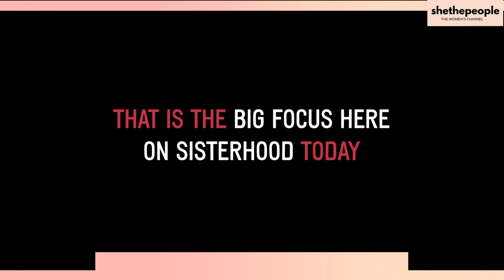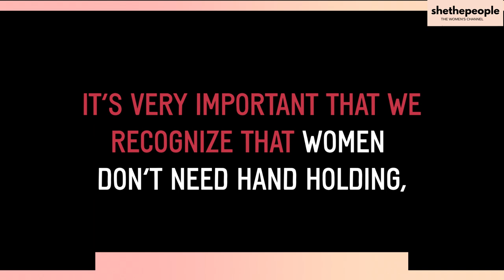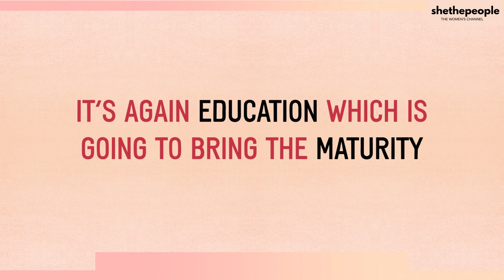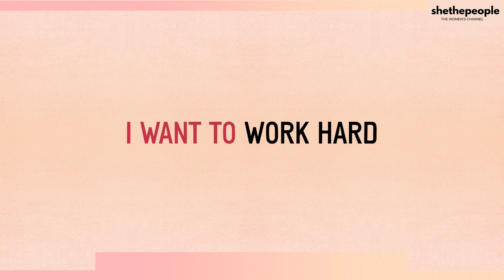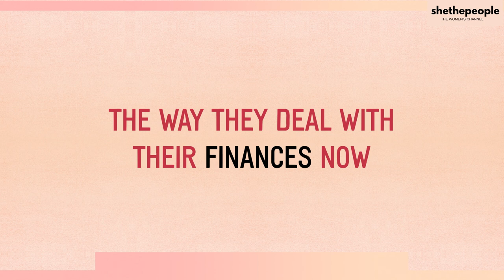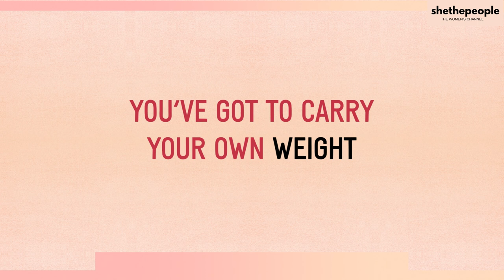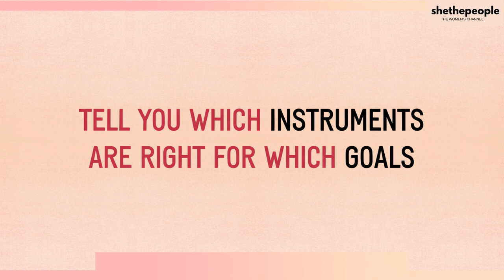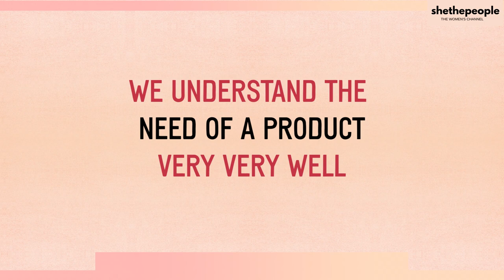Do women believe it's not their job to manage money? | Sisterhood with Shaili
Sisterhood with Shaili in conversation with Rachana Ranade, Aditi Kothari, Shriya Pilgaonkar, Tisca Chopra and Neena Gupta.

Discussing:
00:24 →  How gender equality is related to financial independence
00:34 →  Shaili Chopra in conversation with CA Rachana Ranade
           → Do Indian women get a chance to invest?
           → Where do Indian women invest?
07:11 → Rachana Ranade on why only few women are interested in stock markets?
08:22 → Actor Shriya Pilgaonkar in conversation with Shaili Chopra
10:12 → How Actor Shriya Pilgaonkar prioritized being financially independent even though she lived with her parents
11:40 → Actor Shriya Pilgaonkar on how Indian couples are splitting all bills equally
12:35 → Actor Tisca Chopra on why she always wanted to be financially independent
14:27 → Aditi Kothari on how money gives power to women
17:28 → Neena Gupta on how Indian women need to manage their money